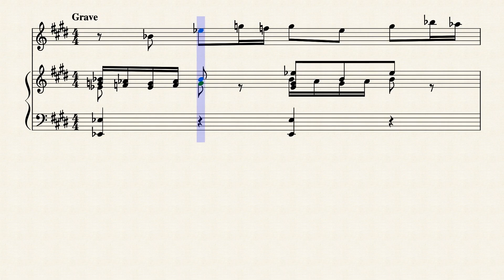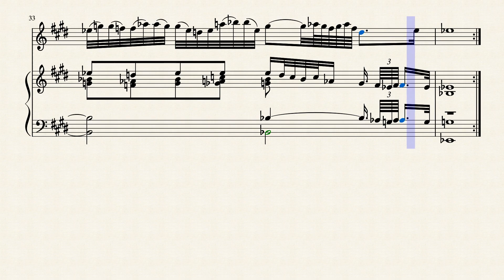Composition on BWV 1016.1 (25) by Ana Antão